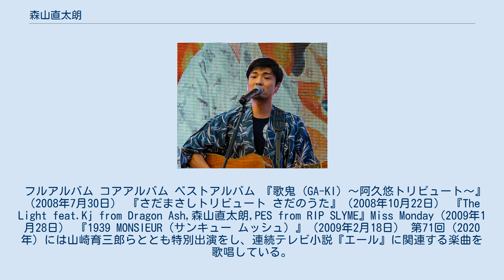森山直太朗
森山 直太朗（もりやま なおたろう、1976年4月23日 - ）は、日本のシンガーソングライター、俳優。
名前の由来は「素直で太く朗らか」から。
セツナインターナショナル所属。
身長172cm。
東京都渋谷区出身。
成城大学卒業。
大学在学中から、吉祥寺の井の頭公園などでギターを抱えて歌うようになる。
作詞は、ほとんどの楽曲を御徒町凧と共作している。
2005年からは、作曲も共作となっている。
 妻はピアニストの平井真美子。
母は森山良子、父はジェームス滝。
異父姉にマネージャーの森山奈歩。
義兄（姉の夫）に小木博明がいる。
また、かまやつひろしは従兄弟おじにあたる。
デビュー当時、忙しすぎて自分の曲がヒットしていることを知らなかったことがあった。
 フルアルバム コアアルバム ベストアルバム 『歌鬼 (GA-KI) 〜阿久悠トリビュート〜』（2008年7月30日） 『さだまさしトリビュート さだのうた』（2008年10月22日） 『The Light feat.Kj from Dragon Ash,森山直太朗,PES from RIP SLYME』Miss Monday（2009年1月28日） 『1939 MONSIEUR（サンキュー ムッシュ）』（2009年2月18日） 第71回（2020年）には山崎育三郎らととも特別出演をし、連続テレビ小説『エール』に関連する楽曲を歌唱している。